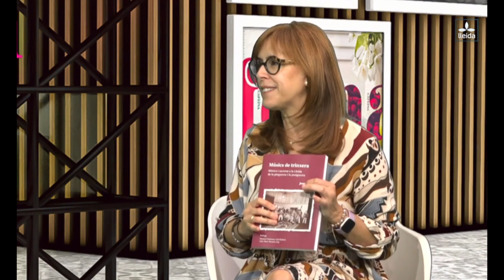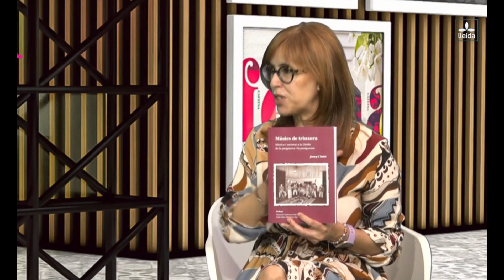Entrevista a Josep Clotet, a LLEIDA TV . Programa Cafeïna de Mariví Chacon Día 8 maig del 2023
Entrevista a Josep Clotet, a LLEIDA TV . Programa Cafeïna de Marivi Chacon día 8 maig del 2023.
Presentació del Llibre "Músics de Trinxera", editat per el Servei de Publicacions de la Universitat de Lleida.